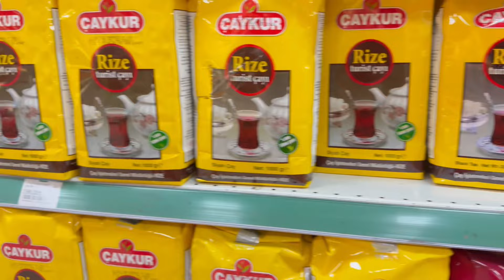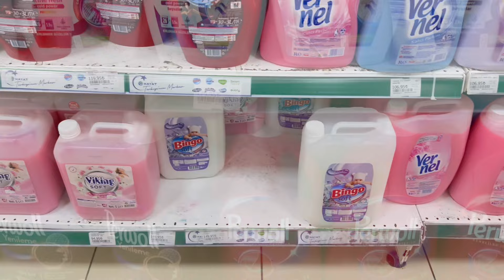Vlog-Açıklama⁉️ Ani Bir Kararla Almanya Sıla Yolu Geri Dönüş Başlıyor!.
(Keine Werbung )
Servergazi Parkını Gezdik☕️☕️Ani Geri Dönüş Kararı Vermek Zorunda Kaldık🇹🇷

ev baklavasi tarifleri
ev tarhanasi ev duzenleme
ev vlog
ev turu videolari
koy
köy hayati köy yemekleri köy dügünü köy yasami koy tarhanasi köye göç
köye göçenler

düzenli yasam düzenleme videolari
alisveris vlog alisveris kiyafet alisveris asmr alisveris market sosyete pazari sosyete pazarlari
sosyete pazari alisveris
ev
ev turu
ev temizligi ev yemekleri

günlük kur
günlük saç modelleri günlük ev temizligi sila yolu 2024 yeni
sila yolu
sila yolu kapikule giris sila yolu vlog
dolap
dolap duzeni
dolap içi duzenleme dolap alisverisi
düzen
düzen temizlik videolari

mutfak bahane son bölüm mutfak düzeni mutfak yenileme mutfak dolabi kaplama
duzen
düzen videolari
duzen vlog
günlük vlog ecrin su çoban günlük vlog kore
günlük vlog rukiye cetinkaya günlük burg yorumlari gunluk almanca konusmalar
gunlük makyaj

vlog
vlog gunluk
vlog ecrin su çoban vlog spor
vlog esila biltekin vlog damla altun vlog alisveris vlog kamerasi vlog gunluk vlog temizlik vlog videolari vlog için müzikler mutfak bahane

kilo verme subliminal kilo veremiyorum
almancilar
almanya vlog
alman usulu yemek alman pastasi
almancilar
almanca ögreniyorum
almanca sayilar alman yemegi aile vlog aile vloglari aile videolari

kahvaltilik pratik lezzetler kahvaltilik tarifler nefis yemek
tarifleri
kahvaltilik
kahvalti sunumlari
kahvaltiya ne hazirlasam
kilo vermenin yollari
kilovermek
kilo verme egzersizleri kilo verme meditasyonu
kilolu insanlar
kilo almanin yollari

yemek tarifleri kolay vemek asmr
yemek tarifleri aksam yemegi
alisveris
alisveris videosu almanya
kahvalti
kahvaltilik tarifler
kahvalti sunumlari görseller kahvalti gesitleri kahvaltilik patates kahvaltiya ne yapsam

market fiyatlari market reklamlari market videolari
market alisverisi almanya market alisverisi yurtdisi market filginligi dev alisveris ev alisverisi mutfak alisverisi yemek tarifleri yemek videolari yemek duasi
yemek hazirlama vlog

ev isler vlog
eviçin
ev isi nasil gabuk biter ev içi boya renkleri ev içi dekorasyonu ev igin huzur duasi
alisveris
alisveris market
alisveris videosu almanya dip boyasi nasil yapilir dip köse temizlik market alisverisi
market